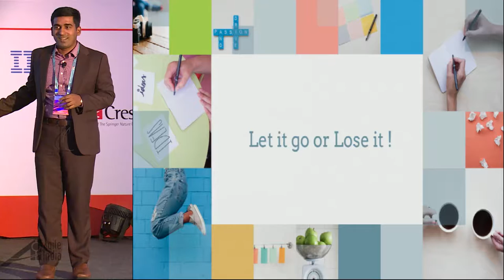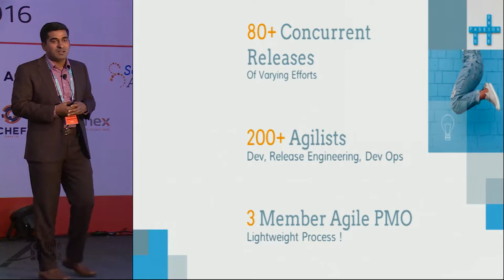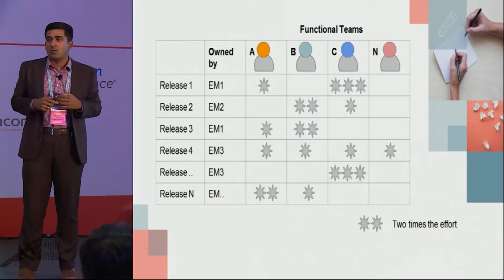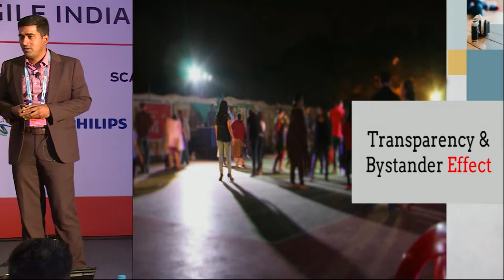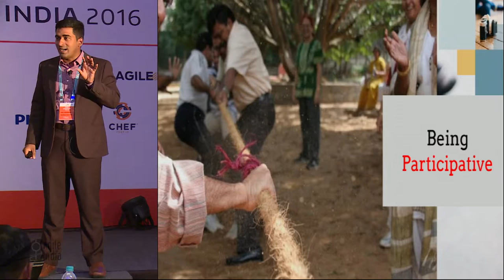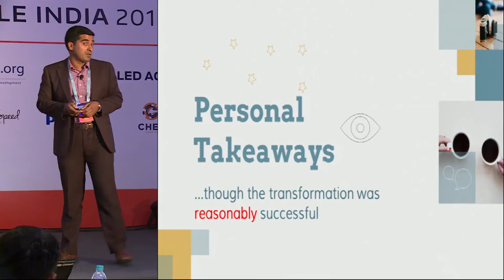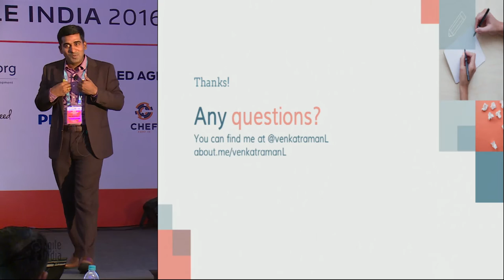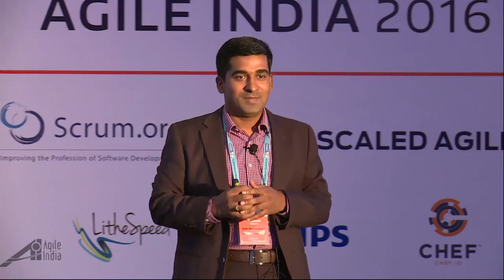Let It Go Or Lose It ! by Venkatraman L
The role of Leadership in organisation's Agile transformation is a critical piece. Yet many organisations struggle to find the right balance between top-down vs. grass-root transformation. I would like to share an experience where we were able to achieve fairly good grass-root movement, but had serious challenges building the agile mindset at the leadership level. While the leadership was trying to help with the best of their intentions, certain actions, behaviours and patterns did affect the spirit of agility. If you are keen to hear about typical leadership anti-patterns during agile transformation and some pointers on how to avoid them, this session is for you.